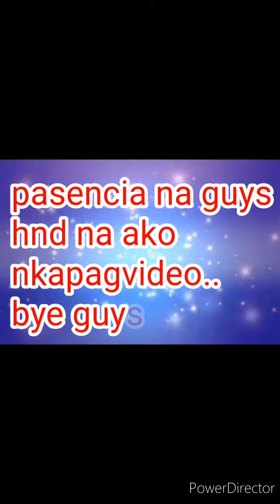GALA NG MGA INDAY SA SAUDI | SAUDI OFW